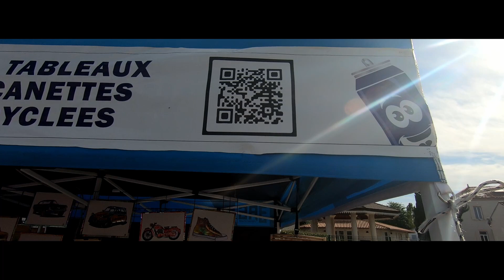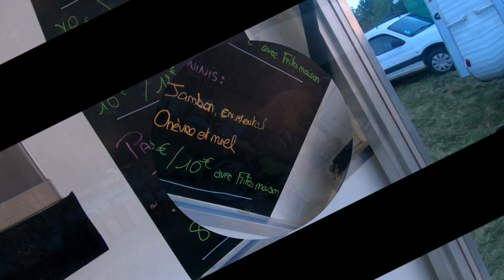Weekend Mob St Hilaire de Lusignan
Facebook ADN Mopeds

Accessoires GoPro

Protection GoPro

Micro cravate

Micro Røde Video Micro

Boitier Ulanzi V2